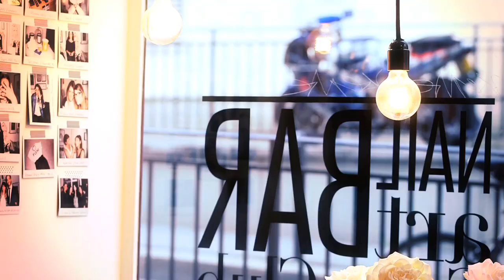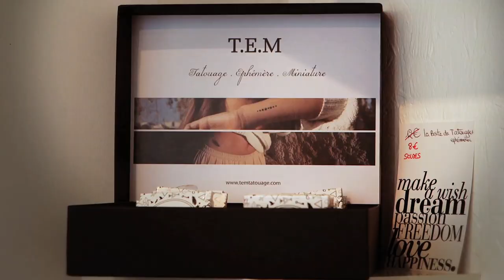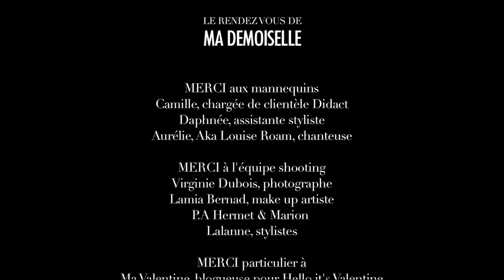"Le rendez-vous de Ma Demoiselle" // Episode 2 - Very Clothe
Ravie de vous retrouver pour ce 2ème épisode du "Rendez-vous de Ma Demoiselle", la Web TV de ma jolie marque de bijoux (mais plus que ;) ) Ma Demoiselle Pierre.

Je vous emmène aujourd'hui dans les coulisses du shooting de la 1ère collection de Tee-shirts signés Ma Demoiselle Pierre que vous pouvez retrouver dans la boutique de la marque à Paris, 155 rue Amelot & sur l'e-shop dès maintenant.

Je vous fais partager aussi les meilleurs moments de la dernière Party de la boutique qui s'est déroulée les 5/6/7 juillet. "Dernière Party", car pour cause de vacances bien méritées, la prochaine aura lieu début septembre pour le lancement de la nouvelle collection de bijoux...si, si, si !

En attendant, regardez la belle surprise  que  la blogueuse helloitsvalentine.fr vous a concoctée !!
Valentine signe, en effet, en exclu pour Ma Demoiselle Pierre SON tee-shirt.
"Laugh is all you need" est sa création, & est aussi dispo à la boutique Ma Demoiselle Pierre, 155 rue Amelot, & sur l'e-shop

On vous invite d'ailleurs à la fin de la vidéo à donner votre avis.
Laissez nous des commentaires ici, sur Facebook, Twitter ou Instagram pour nous dire ce que vous en pensez surtout !!!

Je vous dis à très vite ICI ..
& en attendant sur Instagram (@stephanie_Allerme) // Facebook (@Ma Demoiselle Pierre) // Twitter (@Mlle_Pierre)

Stéphanie

Remerciements :

*A ma super équipe de tournage, montage toussa, toussa  : Bruno & Gianni d'Optic Films*

*A mon équipe shooting du tonnerre*
Virginie Dubois, photographe
Lamia Bernad, make-up Artiste
Pierre Alexis Hermet & Marion Lalanne, stylistes

*Aux belles égéries*
//Aurélie//, aka la chanteuse Louise Roam, *égérie du tee-shirt Demoiselle n°1*
//Camille//, égérie du tee-shirt Demoiselle n°2*

*A mes Party's partenaires de choc"
Didact Hair Building
Color Club
Tem Tatouages
Bongapola
Lov Organic
Vita Coco
Bliss Patisserie